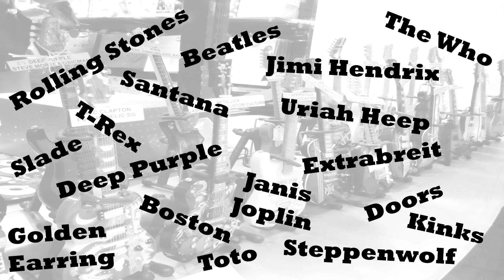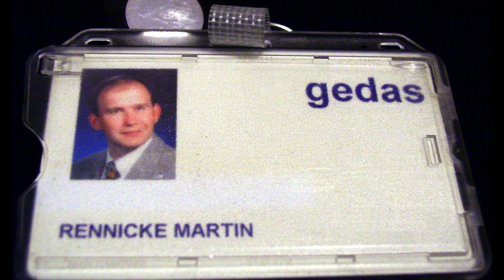Rock'n roll infection - A song created 2020 while Corona is around...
The history of my music experience - got infected by Rock'n Roll in my younger days - never want to get cured!

Lyrics:

I've been grown up with Rock
Survived the Disco Wave shock
Learned how to play guitar and bass
It came up the first gig
I was just still a kid
Blastin' out my first power chord

Chorus 1:
Rock'n Roll infects my soul
Paid my toll - how wonderful!
Never-ever want to get cured!
Against all odds, I never stop
Time's always right

So the years passed by
Learned about this and that and why
Never leaving music out of my mind
But then priorities change
Became a business man
And music's got to do some steps back

Chorus 1:
Rock'n Roll...

Solo

Chorus 1:
Rock'n Roll...

Now some decades passed by
I am still a music guy
Got finest equipment at home
Corona beast comes around
Shuts down all playin' grounds
I wonder will it ever go away?

Chorus 2:
Rock'n Roll come heal my soul
Be there for me - wonderful!
Never ever want to give up - oh no!
Against all odds we dnever stop
When time is right
Lights will shine bright!

Gear used:
- Alembic Spyder buildt 2015
- Gibson SG
- Taylor T5
- Custom-made Strat
- Drums out of fragments from the "Garage Band" - App